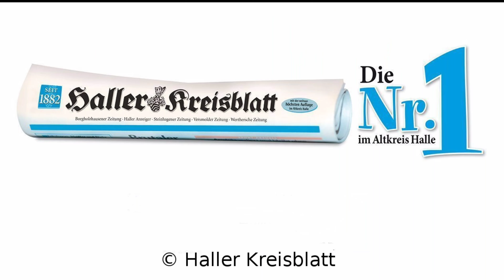Haller Herbst 2019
Dank strahlendem Sonnenschein und einem abwechslungsreichen Programm ist der Haller Herbst 2019 ein voller Erfolg.